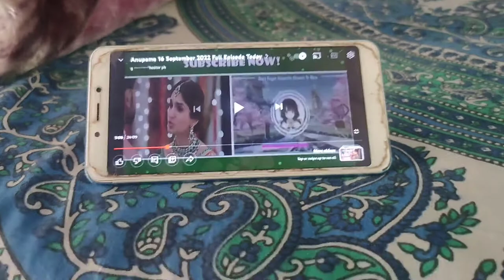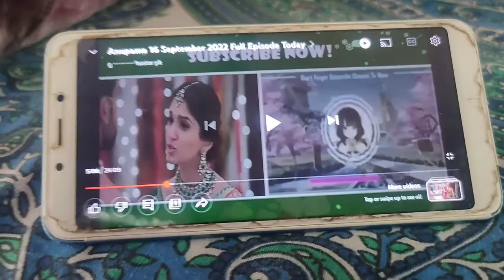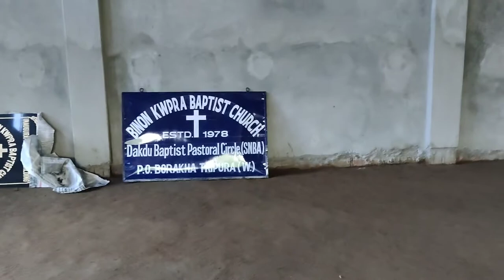Onek Onek busy o tongo😄||Vlog